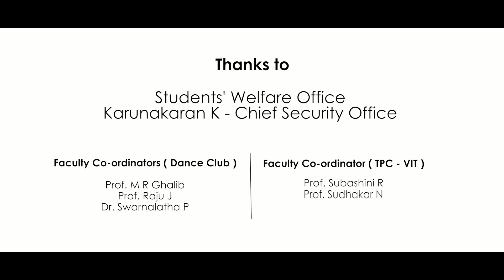World Dance Day 2019 | Promo video